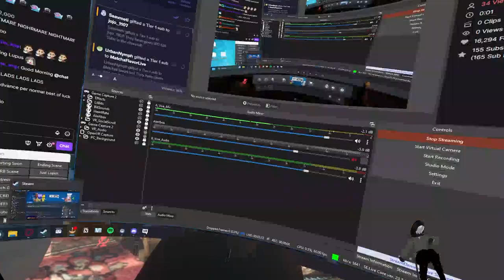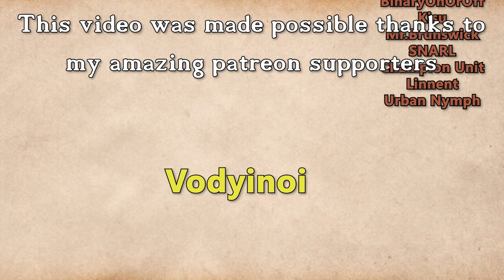Fractured Thrones Season 3 | EPISODE 43 'Habits' | Part 2 of 4